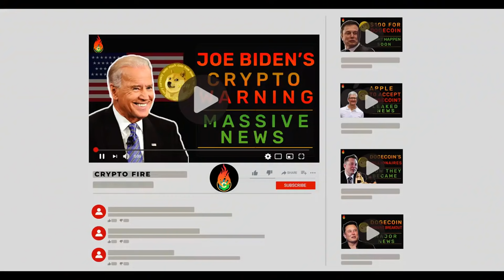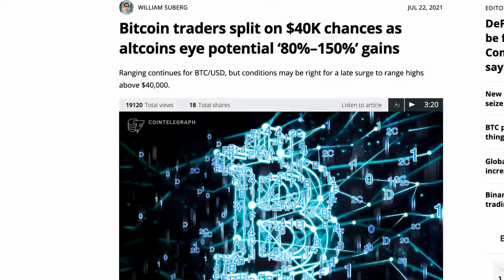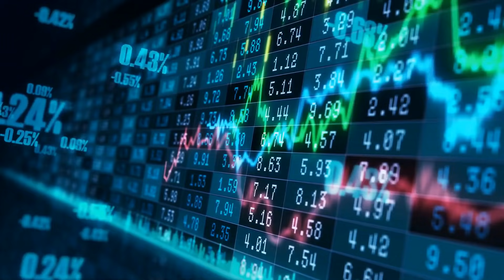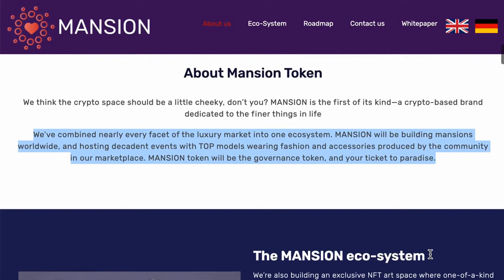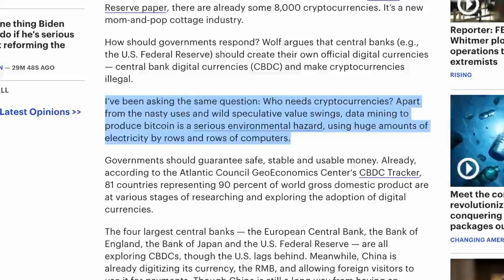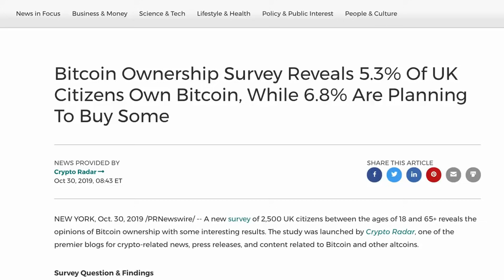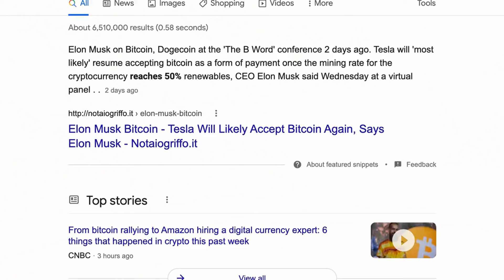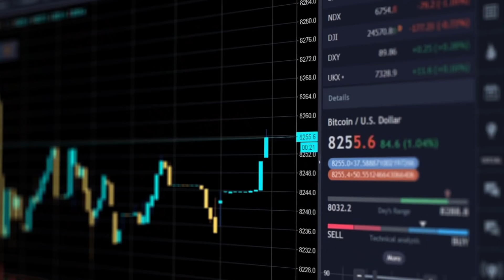ALL DOGECOIN HOLDERS MUST WATCH THIS!! PRICE PREDICTIONS & BREAKING NEWS!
In this video, I'll talk about all the analyses that are coming out for dogecoin and the entire crypto market. They suggest that we might finally have come out of the bear market. There are some on-chain analysts who suggest that bitcoin is going to touch the 40k level really soon. And i think when that happens, it'll take doge up with it.

What you Win:
1. One Hundred Dollars

How to Enter:
2. Like this video and leave a comment about your favourite crypto

- The contest opens at 2 PM PST on 22nd July, 2021
- The contest closes at 2 PM PST on 29th july, 2021
If the winner has not followed the rules of the contest they will be disqualified.